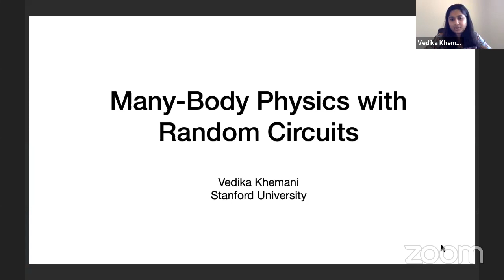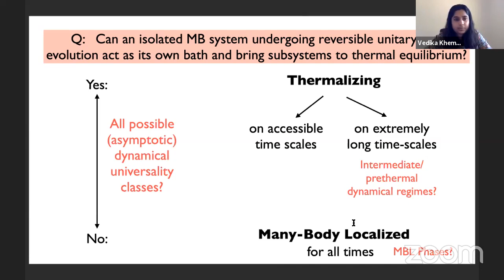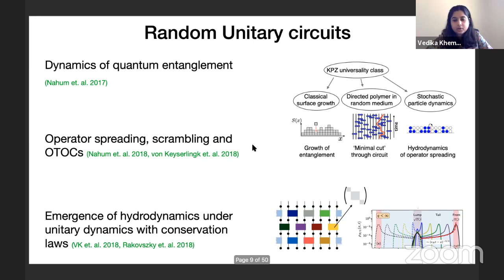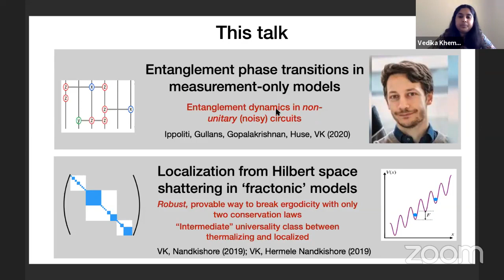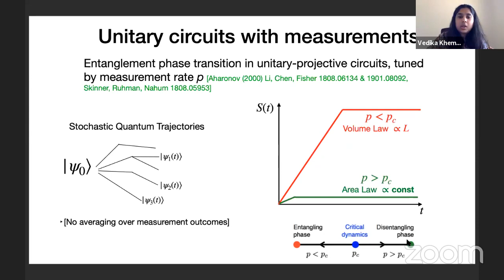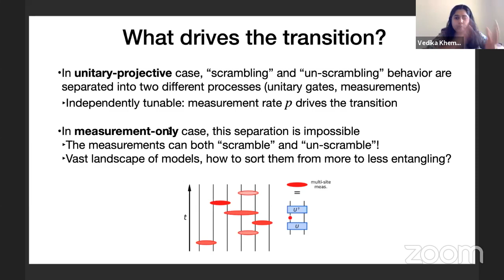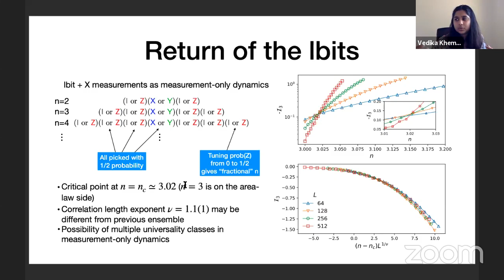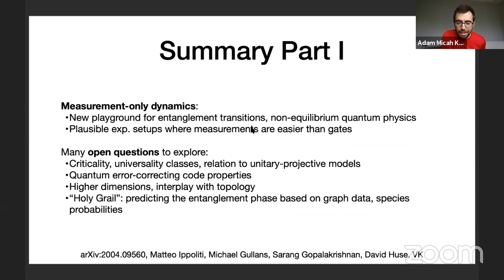AMO Seminar: Vedika Khemani (Stanford)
Many-Body Physics with Random Circuits